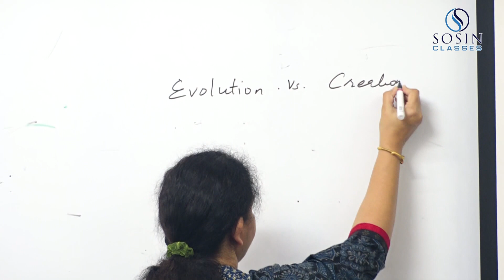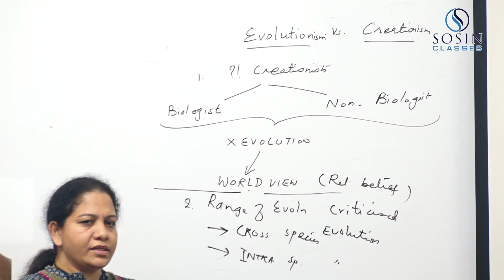Creationism Vs Evolutionism : Anthropology for UPSC By Mrs.Sosin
* Creationism
* Evolutionism
* Creationists
* Biologist
* Non-Biologist
* World View
* Range of Evolutionism

"Anthropology for UPSC Civil Services Examination" Short Videos Series By Mrs.Sosin